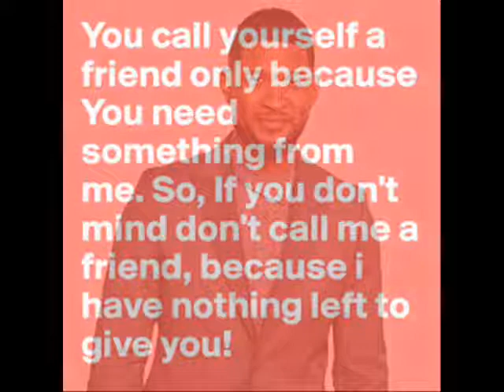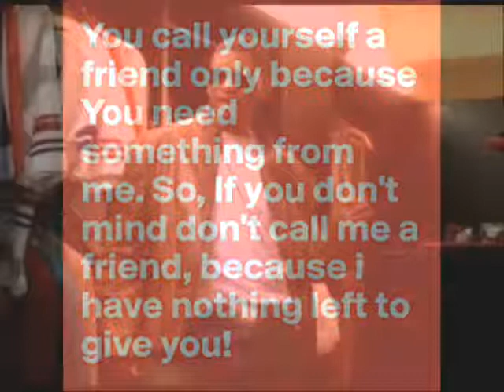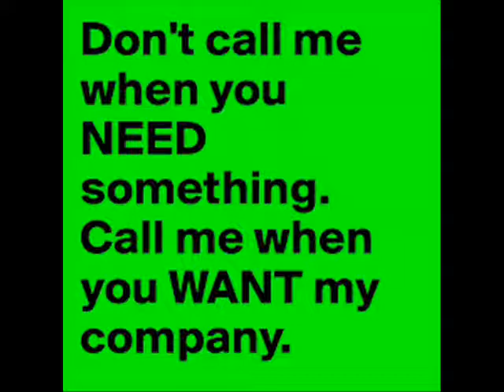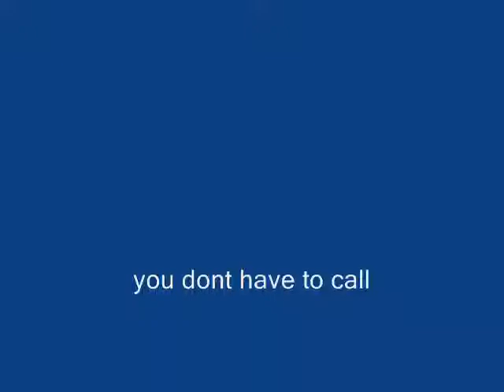Usher - You dont have to call - Destructo Remix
Usher had a big 90s hit with this passionate song. I cut some of the N words" out to create  a friendlier and more clubby remix with additional production